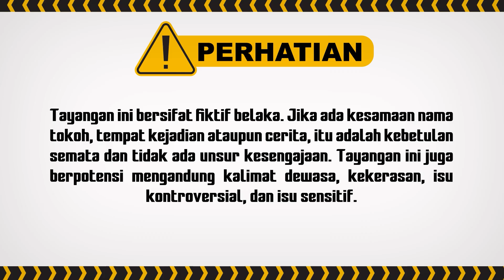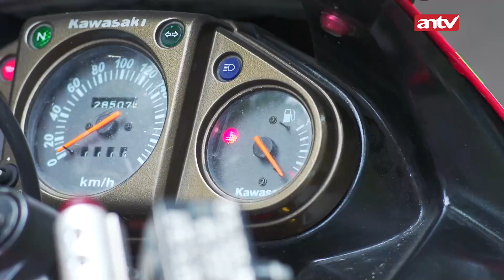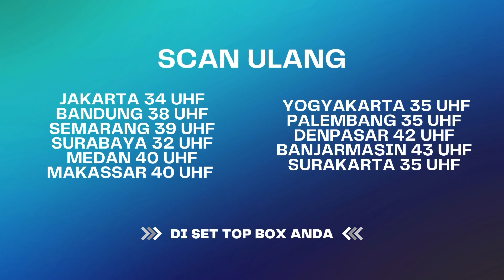Om Kentung Takut Ditipu Sama Raja Tuyul Lagi! | Tuyul dan Mbak Yul Reborn ANTV Eps 48 (3/5)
Tuyul dan Mbak Yul  Reborn masih mengangkat tema tuyul bernama Ucil yang memilih pensiun mengambil uang manusia. Dalam pelariannya dari Raja Tuyul, Ucil diselamatkan oleh Yuli alias Mbak Yul. Ucil dikejar dua algojo, tetapi memiliki teman yang melindunginya, Kentung.

000019
000020